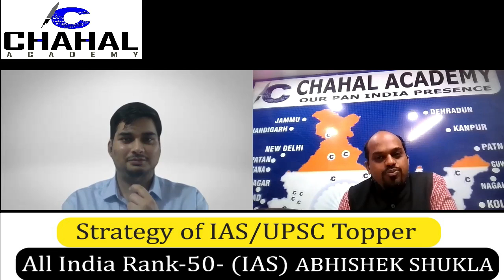All India Rank 50: Abhishek Shukla Strategy UPSC 2020-21: IAS Topper Interview By Chahal Academy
Chahal Academy is uploading video of IAS Toppers Strategy to help UPSC aspirants for their exam. This video will help lots of students to understand the process of Interview.
Follow us for regular updates :-